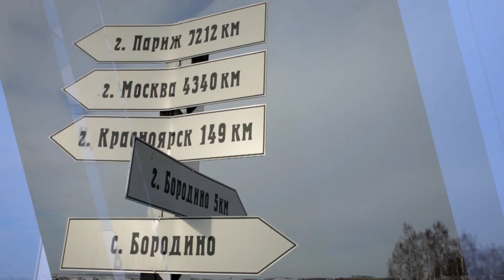Енисей объединяет. Красноярск-Бородино